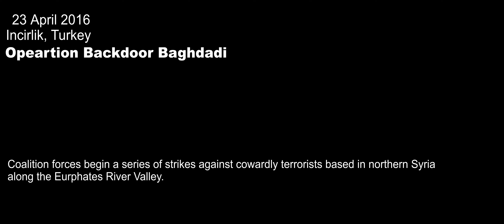Operation Backdoor Baghdadi Part1